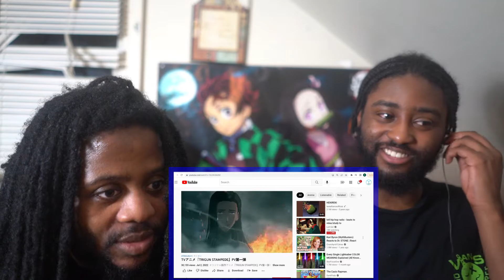TVアニメ『TRIGUN STAMPEDE』PV第一弾 REACTION